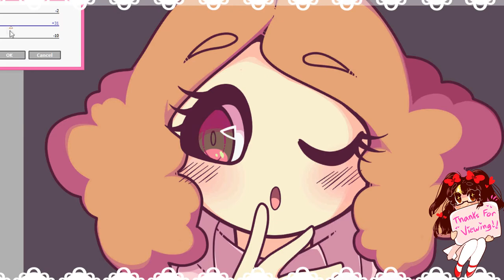✩Speedpaint✩ Haru Okumura - (Persona 5) ✩ ♪ (Paint Tool SAI)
Haru headshot done for a patron!

★Links★

♥ COMPLETED DRAWING♥ : --

♡*.:｡✿*ﾟ♥*✿｡:.*.:｡✿*ﾟ♥*✿｡:.*.:｡✿*ﾟ♥*✿｡:.*♡